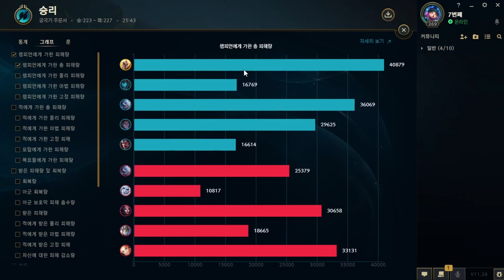[롤][궁극기 주문서] 드락사르 케일 + 리산드라 궁